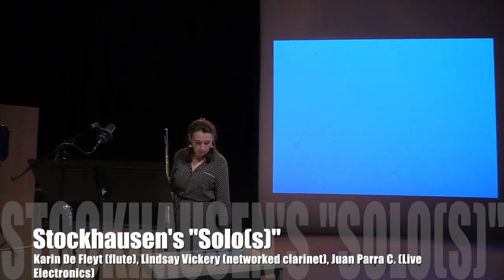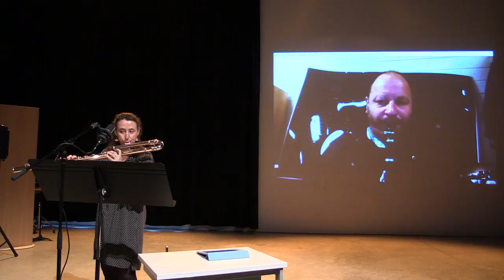Stockhausen's "Solo(s)" at Articulate Antwerp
Lecture-Performance on Karlheinz Stockhausen's "Solo", with two performances: a traditional version and a networked version.
Performed by Karin De Fleyt (flute), Lindsay Vickery (networked clarinet) and Juan Parra Cancino (computer). "Articulate" Research Symposium, DeSingel, Antwerp, October 28, 2016